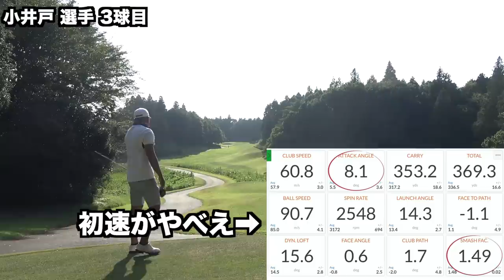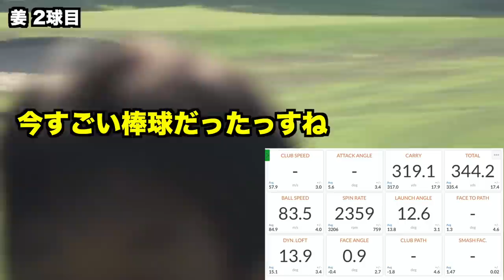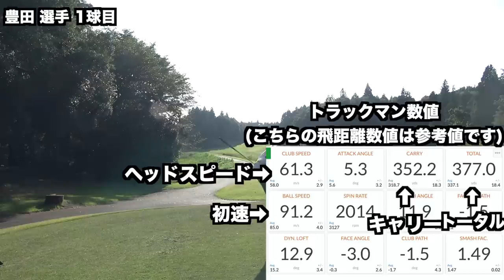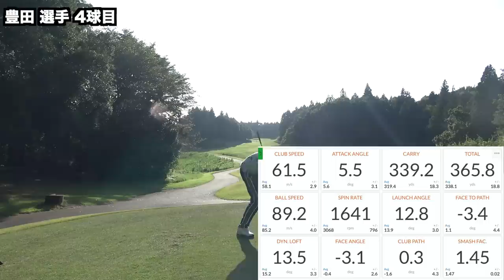ドラコン界のスターとドラコン対決したら400yの世界だった。第2回Sho-Timeドラコン選手権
提供: TecTecTec! Japan

割引コード: SHOWTIME20200821

LDJ会長高橋健が、
全国のドラコン猛者たちとガチンコ勝負を繰り広げてるYouTubeチャンネル「兄貴が打つ」はこちらから！

twitterはこちらから！